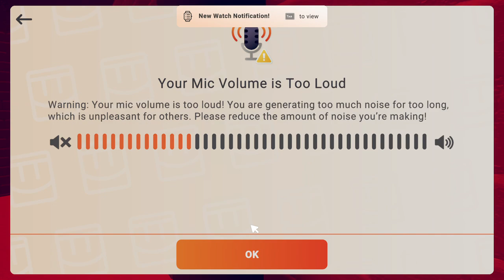Rec Room baldi we win